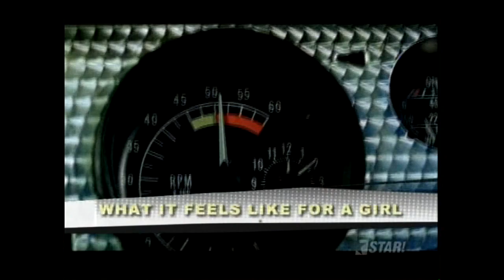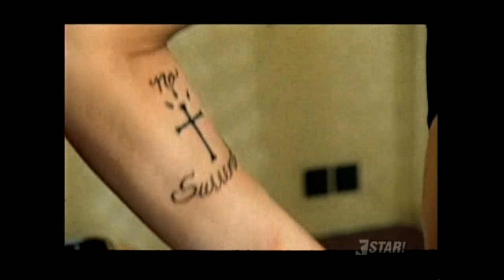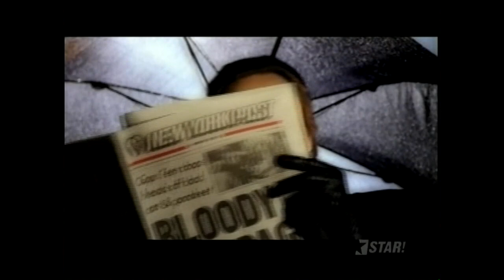Madonna - Her Top 30 Video Moments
TV Special counting down Madonna's top 30 moments in video